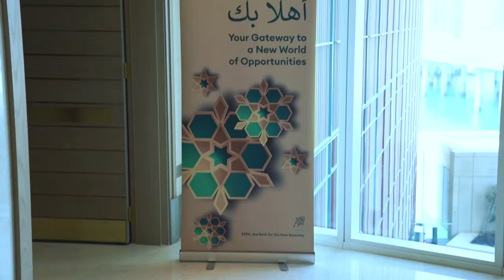SEBA Bank Opens Office in Abu Dhabi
SEBA Bank Secures Financial Services Permission from Abu Dhabi Global Market and Opens Office in Abu Dhabi

- The Financial Services Permission (FSP) enables institutional clients to benefit from SEBA Bank’s digital asset banking services, including credit and custody solutions, investment advisory, and management
- SEBA Bank will leverage ADGM’s status as a leading global innovation hub to conduct regulated activities in the region
- Dedicated office and expanded regional headcount to drive institutional business growth and solidify status as regional leader in digital asset banking

Abu Dhabi, United Arab Emirates – 22 February 2022 | SEBA Bank, a fully integrated, FINMA licensed digital assets banking platform, today announced that it has secured an FSP from Abu Dhabi Global Market (“ADGM”)’s Financial Services Regulatory Authority (“FSRA”) effective as of 07 February 2022. Following receipt of this FSP, SEBA Bank has opened an office in Abu Dhabi ADGM to strengthen support for its regional partners in the provision of regulated digital asset services.

The FSP authorises SEBA Bank to conduct regulated activities in the ADGM, including advising on investments or credit, arranging credit and custody, and arranging deals in investments; pursuant to the Financial Services and Markets Regulations 2015 (“FSMR”).

The office opening in Abu Dhabi will further accelerate the considerable growth that SEBA Bank has achieved over the past year. In January, SEBA Bank closed a USD 120M Series C round enabling continued high-trajectory institutional business growth through further investment in product offering and technology. ADGM is part of SEBA Bank ´s strategy to establish licenced presences in the markets which we serve. With the dedicated office in Abu Dhabi, the bank will further expand headcount across operations, sales, and business development in the region.

Guido Buehler, CEO at SEBA Bank, said, “We are proud to receive a licence from the ADGM FSRA to provide our digital asset banking services in the ADGM. This licence is a valuable addition to our existing licences, as a FINMA regulated banking and securities dealer and licensed provider of custody services for Swiss Collective Investment Schemes for Digital Assets. Backed by the UAE’s sovereign wealth fund, Mubadala Investment Company, Abu Dhabi’s international financial services centre, ADGM is a leading global hub for driving innovation in technology and business development and will offer valuable support in meeting our growth objectives for the region. Our new office in the thriving business and financial district on Al Maryah Island will serve as a strategic hub for SEBA Bank to cater effectively to the evolving needs of our customers in the UAE and across the region.”

Dhaher Bin Dhaher Al Muhairi, CEO of the Registration Authority at ADGM, said, “We welcome SEBA Bank to ADGM’s expanding family of financial institutions at an incredibly exciting juncture for the thriving digital asset landscape. ADGM constantly seeks to advance its financial services offering to enhance the vibrant ecosystem and contribute to the growth and diversification of the Abu Dhabi economy.

SEBA Bank is the Swiss smart bank providing a secure, institutional-grade, universal suite of regulated banking services for the new digital economy. As one of the world’s first fully licensed banks with a core capability in digital assets, SEBA Bank is trusted by investors, financial institutions, and corporations to seamlessly guide clients into the digital asset economy. SEBA Bank is a leader in innovation in digital asset services and has launched a number of landmark products in response to client demand.

Christian Borel, Senior Executive Officer and Branch Manager at SEBA Bank AG ADGM, added, “The UAE is a global leader in digital assets and blockchain, with the Emirates Blockchain Strategy 2022 providing a clear plan for cementing its place as a global hub for blockchain innovation. Abu Dhabi has established clear regulatory frameworks which allow licensed companies to operate with clarity in the country. As a regulated bank, SEBA Bank can act as a trusted counterparty to those interested in digital asset investment and banking services in the region.”